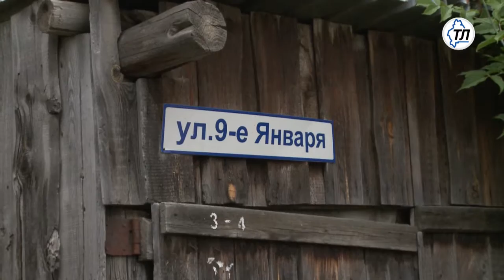Газификация Тюменской области продолжается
В летний сезон работы у газовиков предостаточно! На юге региона продолжается реализация программы газификации, которая рассчитана до 2017 года и охватывает восемь районов области.
Большинство объектов газоснабжения находятся на территории Тюменского района и в областной столице. Благодаря строительству газопровода в районе Московского тракта будут газифицированы 67 домов на улицах 9 Мая и Ленинградская. Этот объект достаточно большой по протяженности и сложный с технической точки зрения.